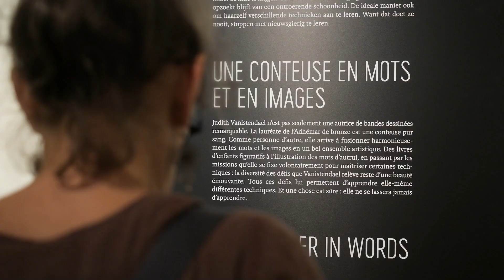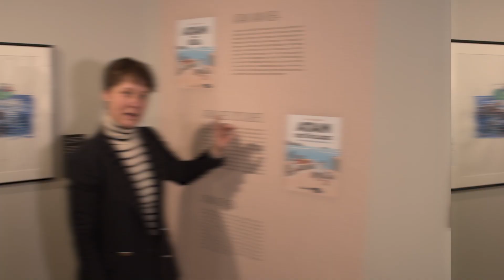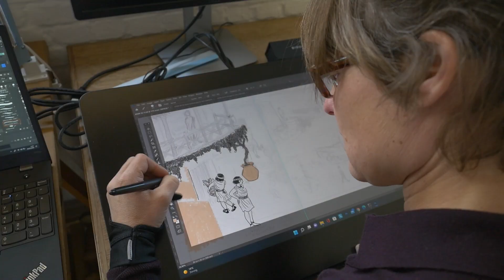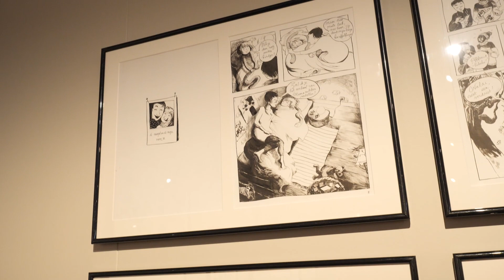Judith Vanistendael : Art Mouvant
Interview avec Judith Vanistendael dans son exposition Art Mouvant au CBBD.

Exposition du 24/3/2023 au 12/11/2023

Production: Kaboom TV